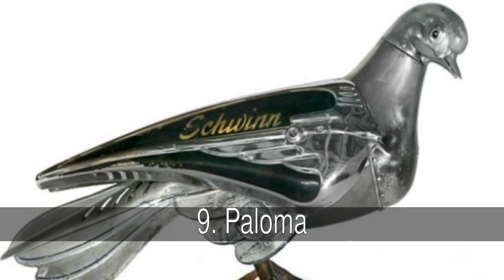Esculturas de animales hechas de chatarra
Edouard Martinet, es un talentoso artista nacido en Le Mains, Francia en 1963. Estudió arte en ESAC, París y se graduó en 1988.    Edouard, tiene el talento para transformar los objetos cotidianos que se encuentran en los mercados de pulgas y las ventas de coches de arranque, en verdaderas obras de arte. Trabajando con una gran variedad de materiales de desecho, tales como: ollas de cocina, llaves oxidadas, máquinas de escribir, las luces de un auto y otros metales con los que esculpe varios tipos de animales e insectos. Sus esculturas se realizan sin el uso de soldadura. Edouard logra encajar cada componente en su lugar, como si armara las piezas de un rompecabezas al azar.    Cada escultura requiere de mucho tiempo, pero el resultado hace que el trabajo haya valido la pena.

En la lista de esculturas de animales hechas de chatarra tenemos:
1. Pez 3
2. Halcón
3. Pajarito
4. Mantis
5. Pez
6. Avispa
7. Escarabajo 3
8. Mariquita
9. Paloma
10. Pajarito 2
11. Camarón
12. Avestruz
13. Hormigas
14. Saltamontes 2
15. Avispa 2
16. Escarabajo
17. Grillo
18. Sapo 2
19. Libélula
20. Escarabajo 2